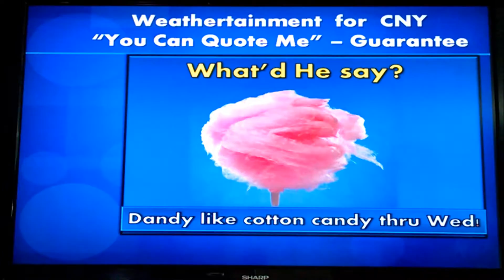You can Quote me - Guarantee September 8, 2016